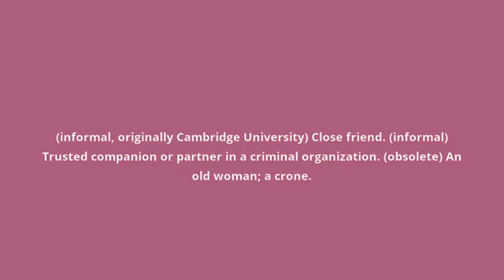what is the meaning of crony